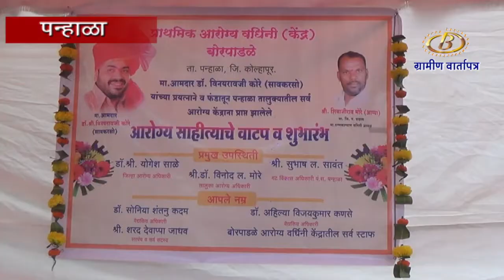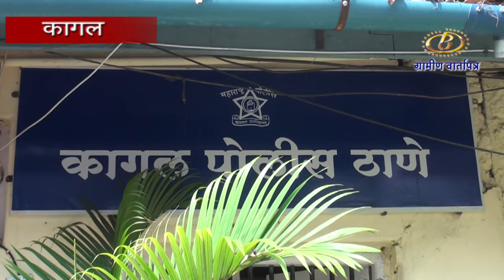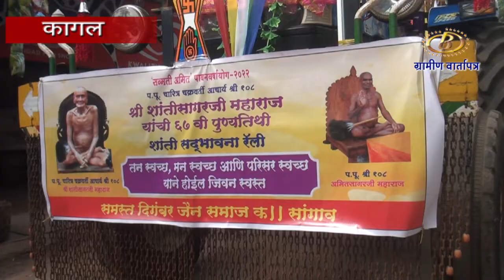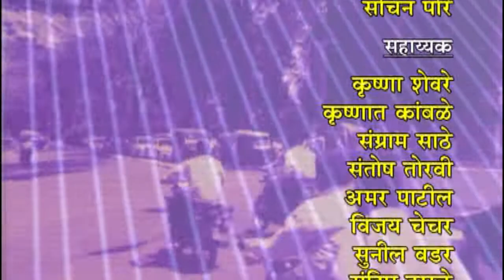ग्रामीण वार्तापत्र ०४/०९/२०२२